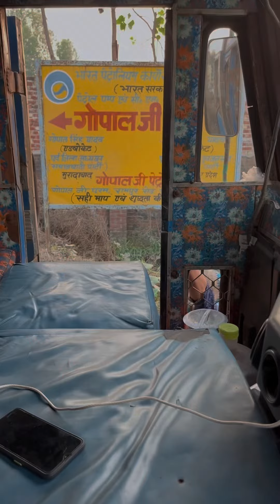KUKARCHOR LADKA😎 ||LUCKOFBOY